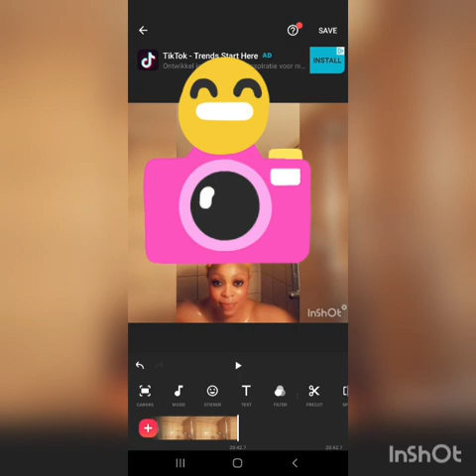HOW TO REMOVE UR BLACK SPOT WITH BREAD SHAMPOO